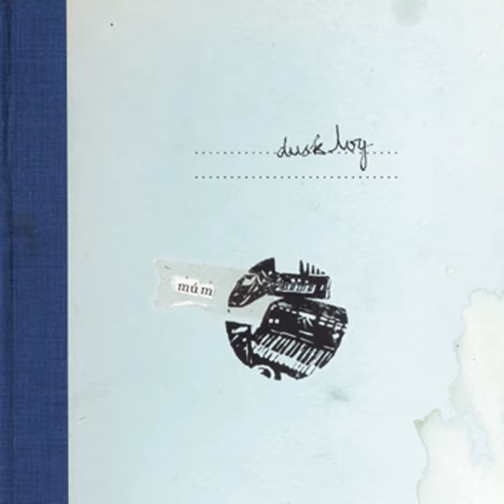Kustrin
Kustrin · múm

Dusk Log

Composer: múm